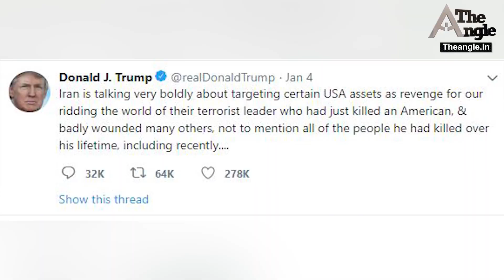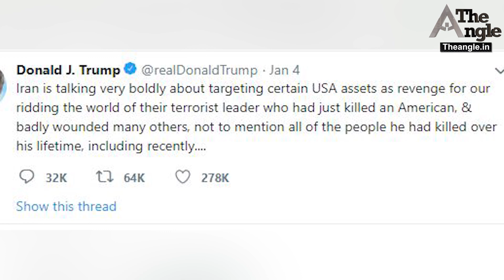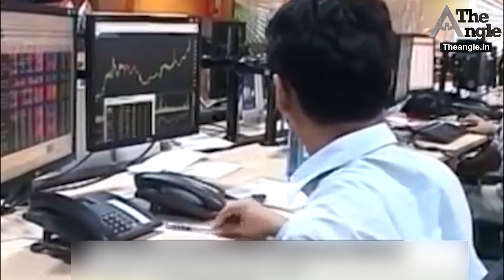मध्यप्रदेश के सीएम कमलनाथ ने कैलाश विजयवर्गीय के बयान पर निशाना साधा